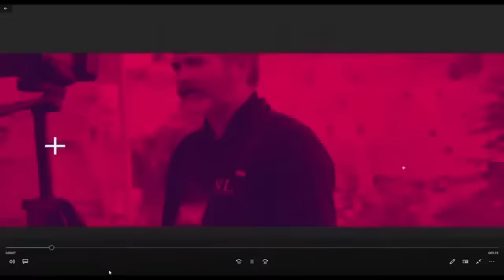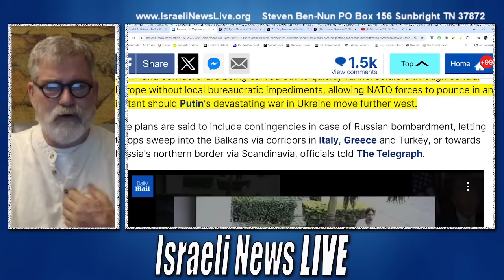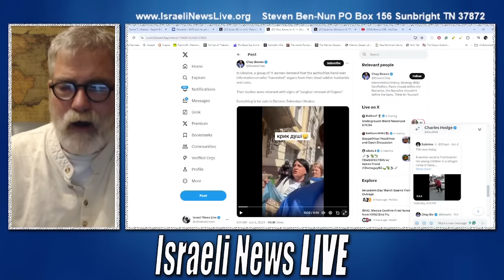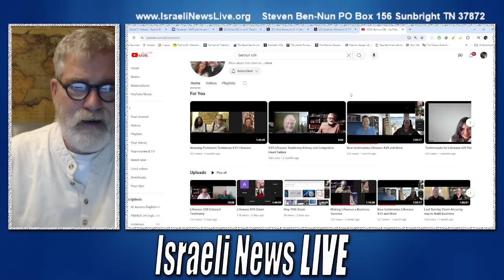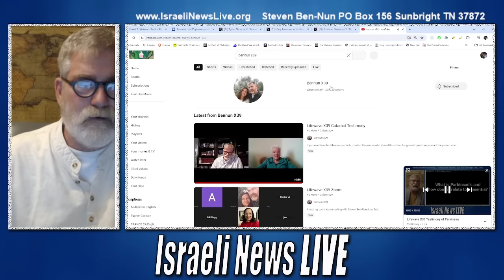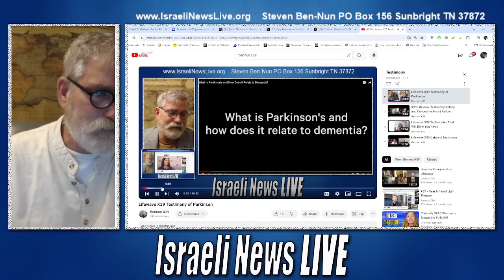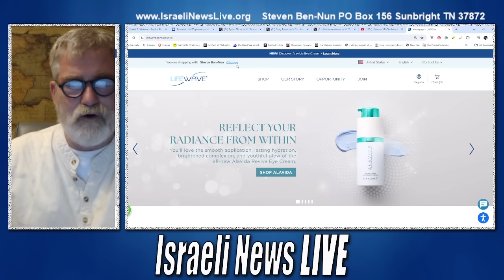Ukraine May Be the Catalyst for WWIII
So many evils in the world today

June 25th
if you order lifewave
if you need our customer number
2164237